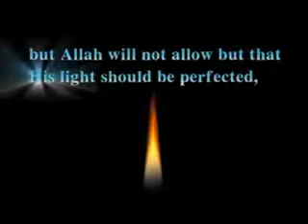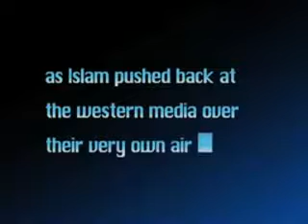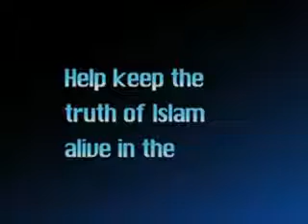Support the Global Da'wah Campaign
helping people to understand the true islam.